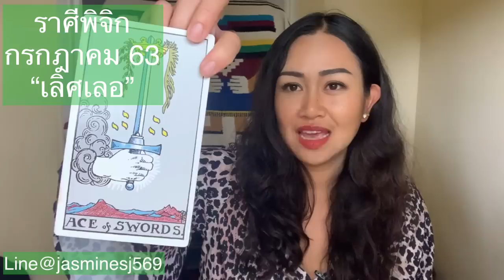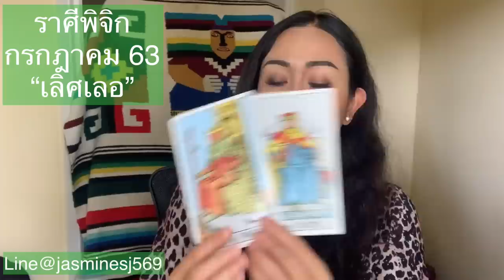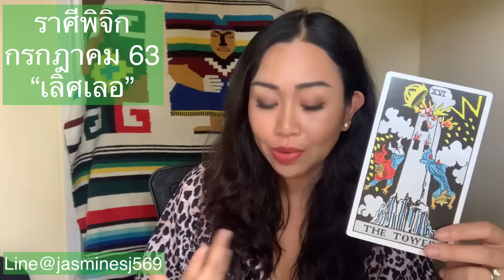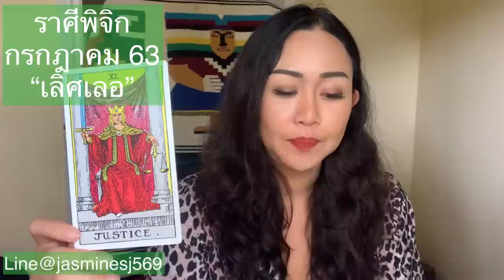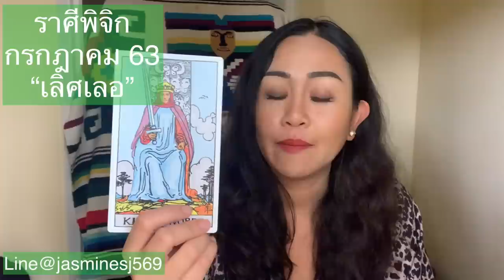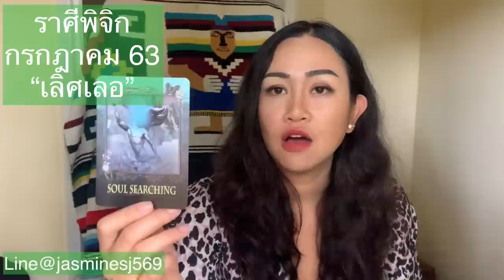ดูดวงราศีพิจิก เดือนกรกฎาคม 2563 เดือนนี้ดีมากๆ ได้ไพ่ใหญ่สุด ในทุกเรื่อง ชนะเลิศ ใครโสดก็มีโอกาสค่ะ